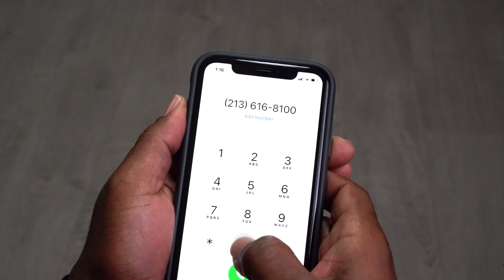Headshots by Peggy PRESENTS: Frank Collison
Frank Collison appeared at the age of four months in the role of a baby at a tent theatre in Granville, Ohio. He briefly flirted with the idea of becoming an archaeologist but after seeing his father in The Diary of Anne Frank, he decided he wanted to be an actor. He trained at the American Conservatory Theatre and then went on to earn an MFA in acting at UC San Diego. Appearing in over 150 stage productions, Frank has worked Off-Broadway, in regional theatre and is a founding member of Pacific Resident Theatre in Venice, CA. For the last 15 years, Frank and his wife, Laura Gardner have been guest artists at the Valdez Theatre Conference in Alaska. Frank funds his theatre habit by working in film, television, and voice-over. Most recently, Frank guest-starred on Young Sheldon and It’s Always Sunny In Philadelphia. He is sometimes approached by people on the street who ask, “What have I seen you in?” It’s usually O Brother, Where Art Thou?, Twin Peaks or Dr. Quinn, Medicine Woman.
FOLLOW him on IG: @frank.collison.7

FOLLOW me everywhere @HeadshotsByPeggy and @PeggyMcCartha